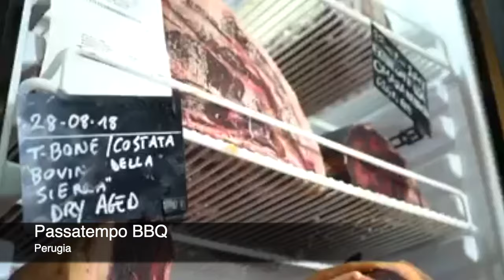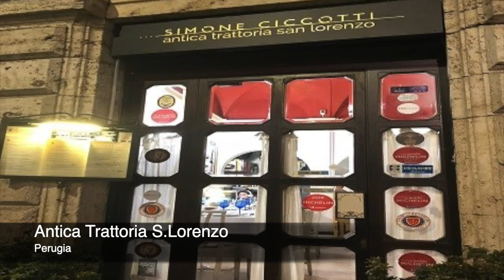Classifica dei migliori Ristoranti a Perugia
Classifica dei migliori ristoranti a Perugia. Classifica stilata in base alle recensioni integrate tra più portali (Facebook, Google, Tripadvisor).